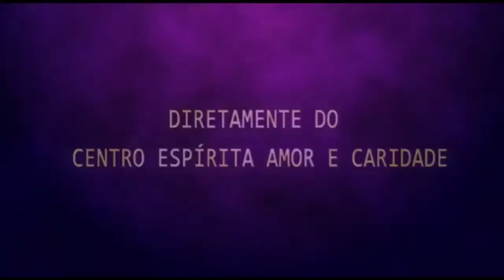Palestra Espírita - Orson P. Carrara e Sandra Andrade - O conforto da doutrina espírita